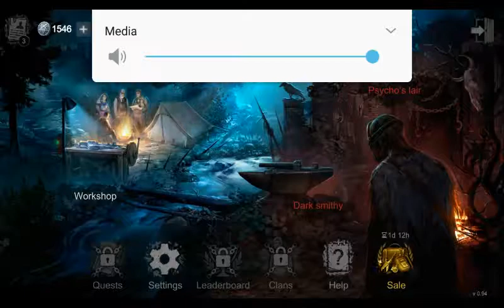Trying Out An Horror Game On Android - Horrorfield